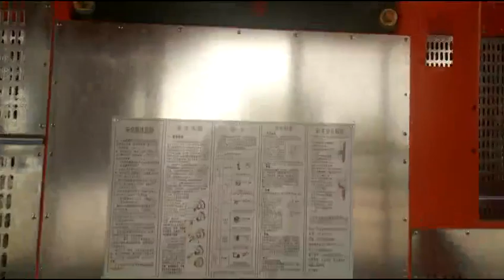40m/Min Construction Passenger Elevator Double Cages Construction Building Hoist, Construction Hoist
40m/Min Construction Passenger Elevator Double Cages Construction Building Hoist, Construction Hoist, Construction Lift, learn more Model NO.: SC200/200, Lift Mechanism: Articulated Lift, Attendant: With Attendant, Deceleration Device: With Deceleration Device, Elevator Door: Straight Fractional Door, Cage Size: 3m*1.5m*2.2m, Mast Section Size: 0.65m*0.65m*1.508m, Cabin: Can Be Choose, Lifting Speed: 40m/Min, Motor Number: 3 Motors or 2 Motors, Transport Package: Container, Specification: SC200/200, Trademark: DAHAN, Origin: Shandong China, HS Code: 84281090, Production Capacity: 5000 Sets/Year, Type: Guide Tracked, Load Capacity: 1T - 2T, Speed: 20M/Min - 40M/Min, Usage: Construction Hoist, Sling Type: Gear and Rack, Lift Drive / Actuation: Electric Motor